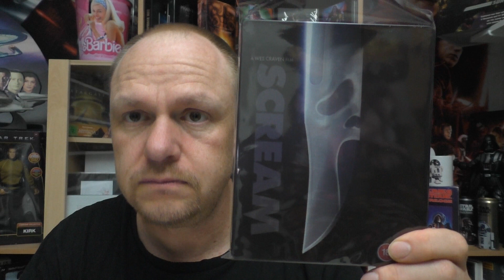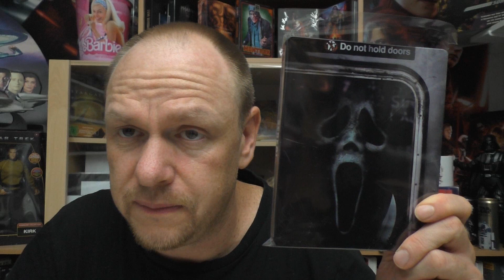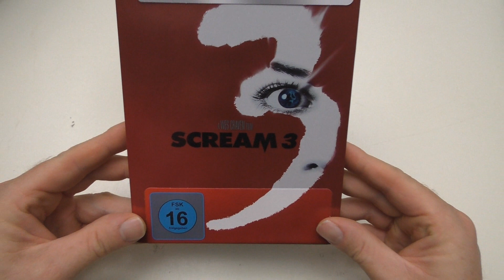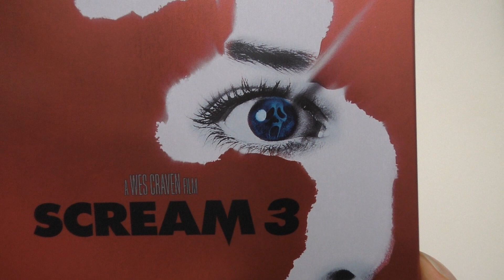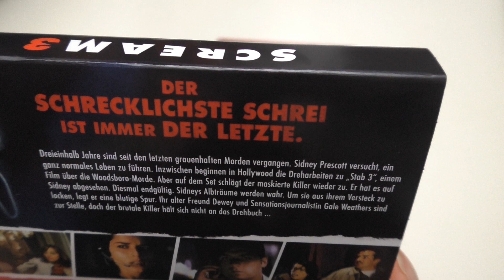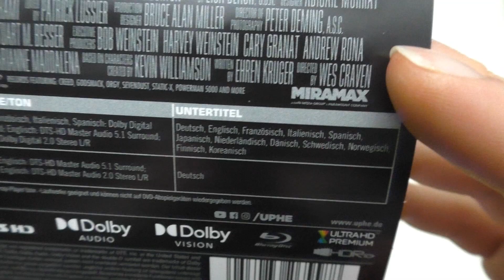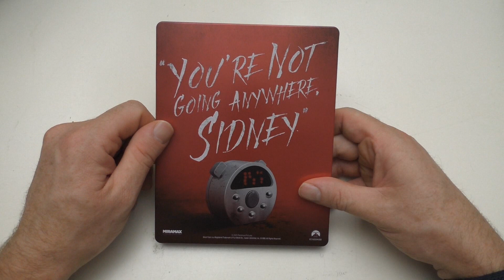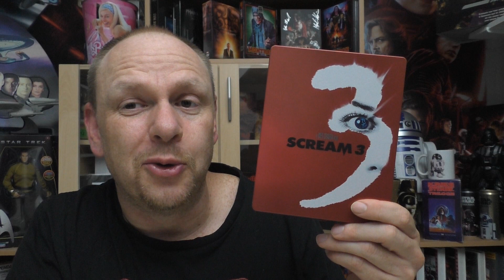Unboxing - SCREAM 3 - 4K Steelbook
Heute gibt ein neues Unboxing für euch:
SCREAM 3
4K Steelbook
von Paramount Home Entertainment

Hier kommt ihr zu meinen Shops wo ich alles bestelle:
Amazon.de
Steelbooks:

Hier könnt ihr mir weiter folgen und mich erreichen:
Letterboxed:

Euer Vorhees82